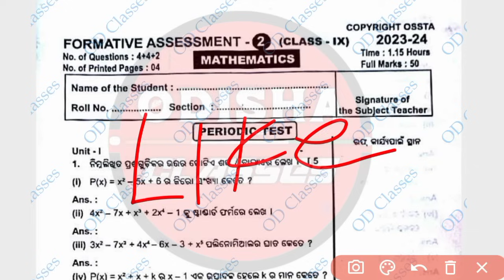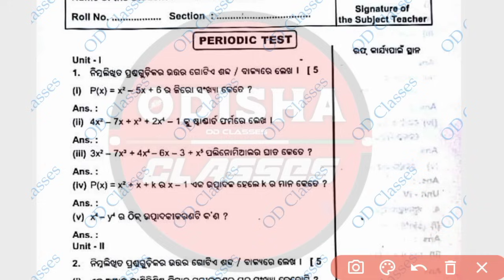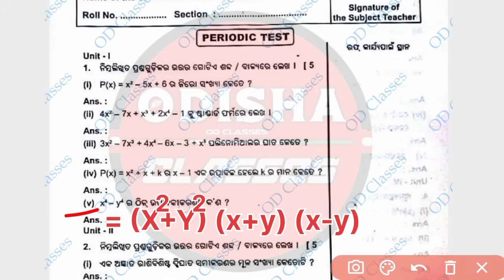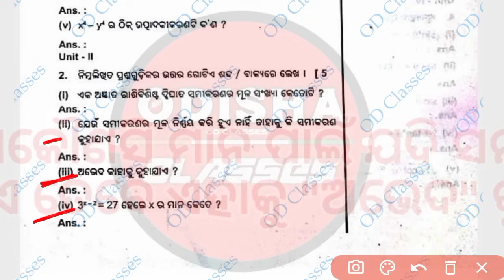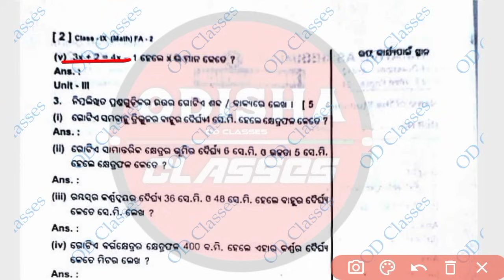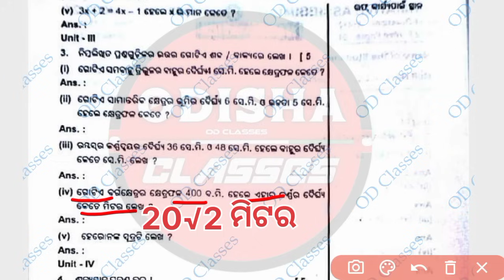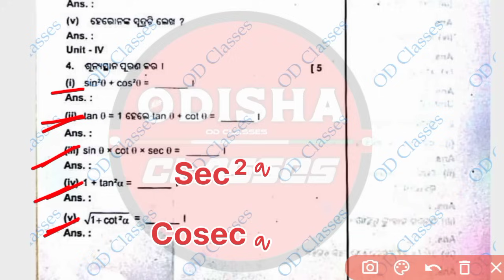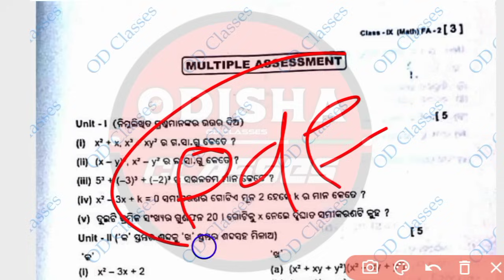9th class fa2 maths question paper 2023||Math fa2 answer key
9th class fa2 maths question paper 2023||Math fa2 answer key

➡️  Your  Social  Media   Link

     ________click this link and join 👇👇👇________

9th class fa2 question paper 2023

9th class fa2 question paper 2023 maths

9th class fa2 question paper 2023 mathematics

9th class fa2 question paper with answers

9th class fa2 maths question paper 2023

9th class fa2 maths question paper with answers

9th class fa2 maths question paper

9th class fa2 question answer

9th class fa2 question answer 2023 answer key

9th class fa2 maths question paper with answers

9 class fa2 question answer 2023

9 class fa2 exam 2023 question answer

9th class fa2 exam 2023 question answer math

9th class fa2 question paper 2023

fa2 exam question paper 2023 9th class

9th class fa2 question paper 2023 maths

Class 9 math fa2 question paper 2023

9th class fa2 question answer 2023

9th class fa2 mathematics question paper with answer 2023

9th class fa2 mathematics question paper with answer 2023

9th class fa2 mathematics question paper with answer 2023

9th class fa2 question paper 2023 mathematics

9 class fa2 question answer 2023

9 class fa2 exam 2023 question answer

9th class fa2 exam 2023 question answer math

9th class fa2 question paper 2023

9th class fa2 maths question paper 2023

9th class fa2 maths question paper with answers

9th class fa2 maths question paper

9th class fa2 question answer

9th class fa2 question answer 2023 answer key

9th class fa2 maths question paper with answers

9th fa2 real question paper with answers

9th class fa2 question paper 2023 maths

9th class fa2 question answer 2023

9th class fa2 mathematics question paper with answer 2023

9th class fa2 question paper 2023

9th class fa2 question paper 2023 maths

9th class fa2 question paper 2023 mathematics

9th class fa2 question paper with answers

9th class fa2 maths question paper 2023

9th class fa2 maths question paper with answers

9th class fa2 maths question paper

9th class fa2 question answer

9th class fa2 question answer 2023 answer key

9th class fa2 maths question paper with answers

9th fa2 real question paper with answers

fa2 class 9 exam

9th class fa2 question answer 2023 answer key

9th class fa2 maths question paper with answers

9th fa2 real question paper with answers

9th class fa2 question paper 2023 odia

9th class fa2 question paper 2023 hindi

9th class fa2 question paper 2023 science

9th class fa2 question paper 2023 maths

9th class fa2 question paper 2023 social science

9th class fa2 question paper 2023 sanskrit

9th class fa2 question paper 2023 english

answer key video for od classes 2023

ODISHA ____

Me